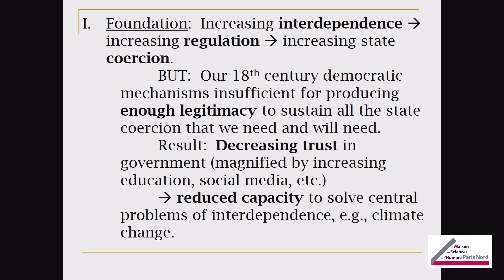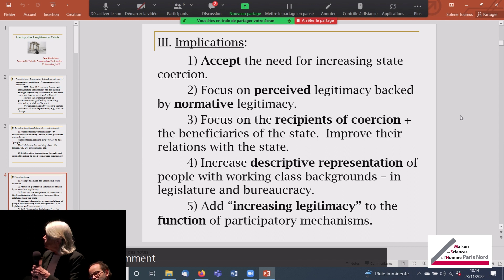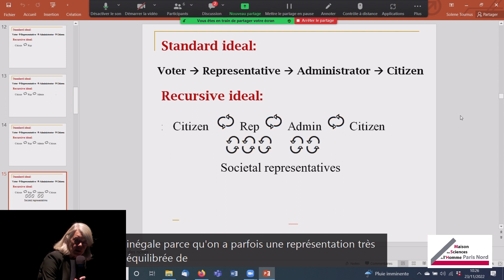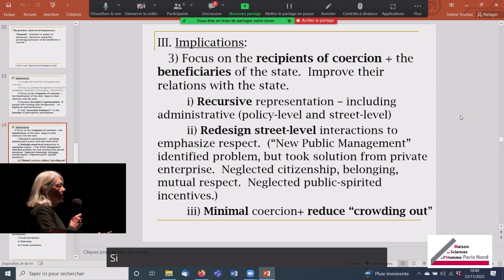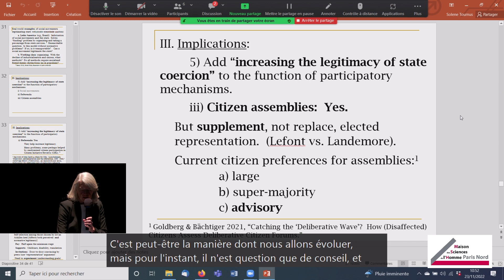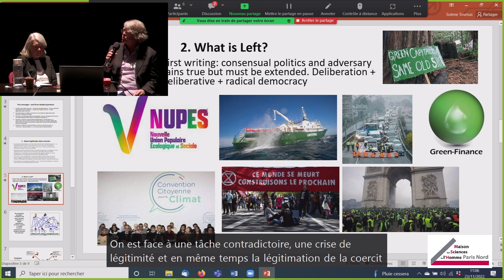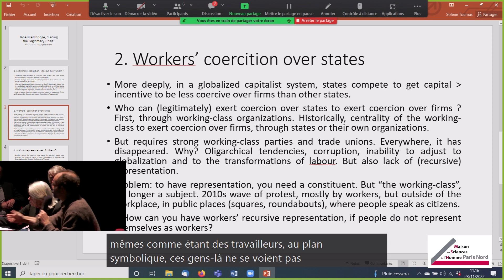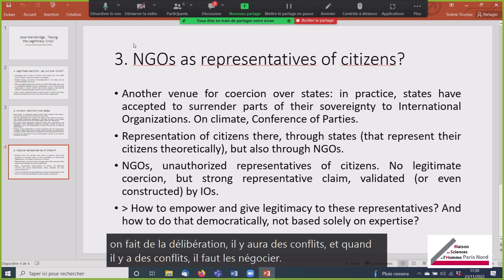Introduction et conférence inaugurale - Congrès du Gis D&P 23/11/22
Introduction : direction du Gis : Marion CARREL (CeRIES, Université de Lille), Julien TALPIN (CERAPS, CNRS-Université de Lille), Catherine NEVEU (LAP, CNRS-EHESS)
Conférence inaugurale : Jane MANSBRIDGE (Harvard Kennedy School, Harvard University, USA) : “Facing the legitimacy crisis of representative democracy”
Discussion : Samuel HAYAT (CEVIPOF, CNRS-Sciences Po) et Yves SINTOMER (CRESPPA, CNRS-Université Paris 8)